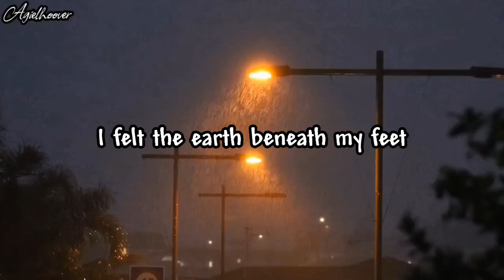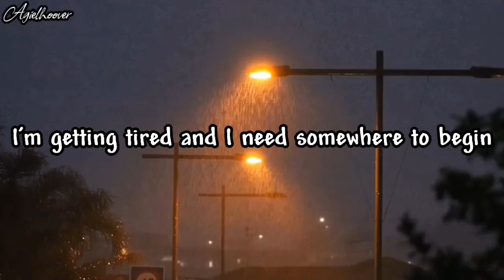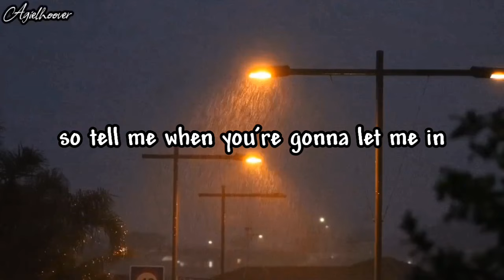Gustixa & Rhianne - Somewhere only we know .(Lyrics)